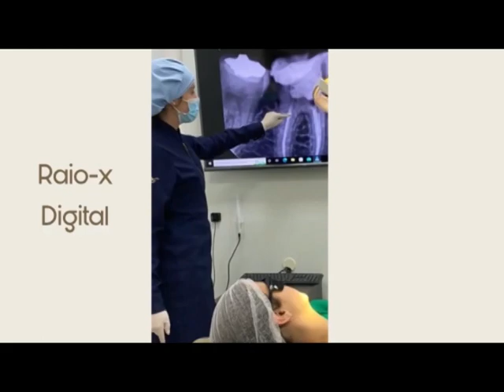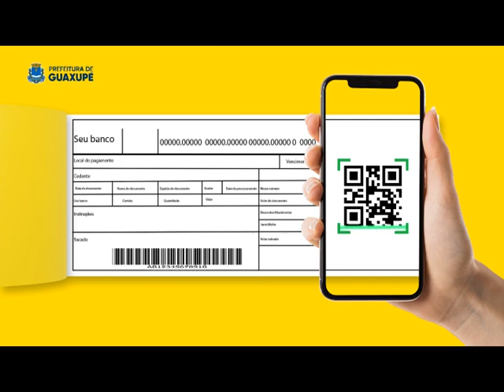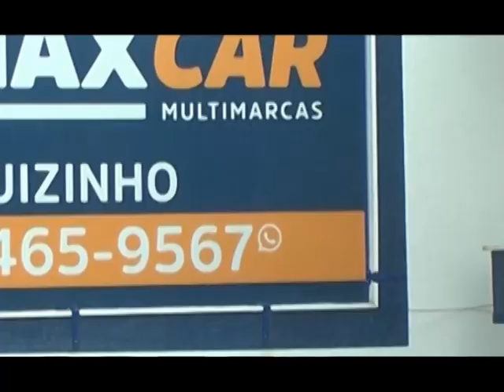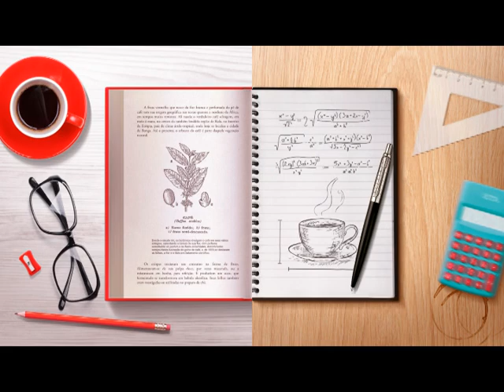TV Sul Esporte - 08/06/23 - Convidado "Bilú"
João Augusto recebe o convidado Luiz Henrique Bueno.